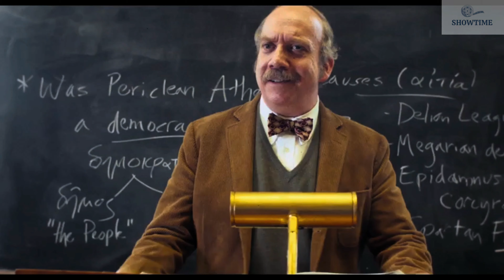The Holdovers Official Trailer 4K Nove 10, 2023 coming soon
Gener     Comedy, Drama
Director    Alexander Payne,
Writer    David Hemingson,
Stars    Paul Giamatti, Da'Vine Joy Randolph, Dominic Sessa
Storyline
Nobody likes teacher Paul Hunham (Giamatti) -- not his students, not his fellow faculty, not the headmaster, who all find his pomposity and rigidity exasperating. With no family and nowhere to go over Christmas holiday in 1970, Paul remains at school to supervise students unable to journey home. After a few days, only one student holdover remains -- a trouble-making 15-year-old named Angus, a good student whose bad behavior always threatens to get him expelled.